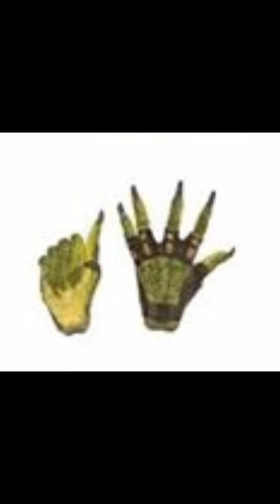Predator Ultimate Golden Angel 7-Inch Scale Action Figure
From Dark Horse Comics' Predator: 1718, comes the Predator Ultimate Golden Angel 7-Inch Scale Action Figure! One of the most memorable moments in the 1990 film Predator 2 is when the Elder Predator gives his flintlock pistol to Detective Harrigan as a sign of respect. Predator: 1718 reveals the story of how Golden Angel originally acquired the pistol. The figure comes with 3 different heads, alternate hands, trophy necklace, smart disc, shoulder cannon, sword that fits in a back sheath, and flintlock pistol that tucks through his belt. Stands approximately 8 1/4-inches tall, with over 30 points of articulation.